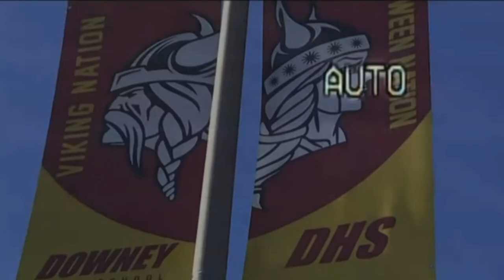How much is your fit? (SCHOOL EDITION) Downey High!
Welcome to my first ever school vid! I hope you guys enjoy the video and please lmk if you want more videos like this at school! Enjoy this banger!!